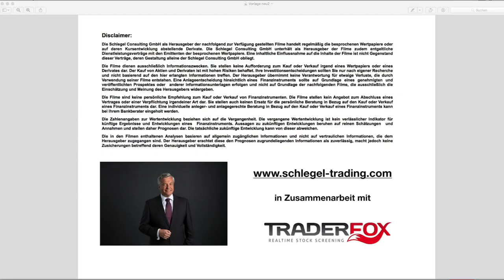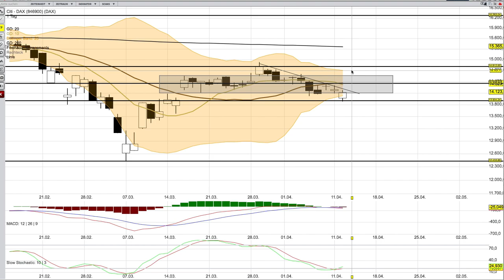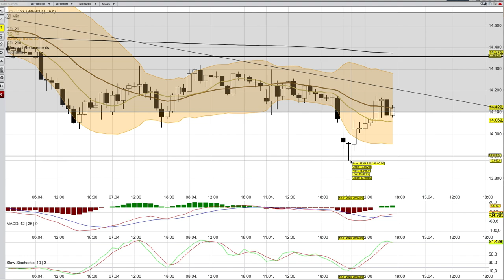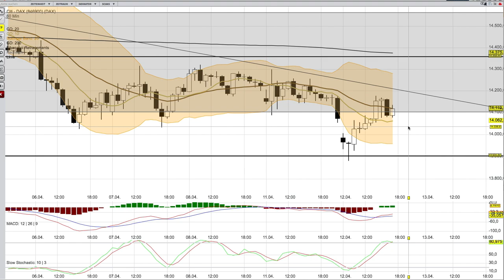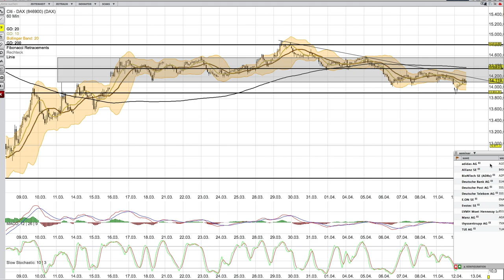DAX Analyse ab dem 13 April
Ich habe Scalable Capital länger getestet und bin angenehm überrascht